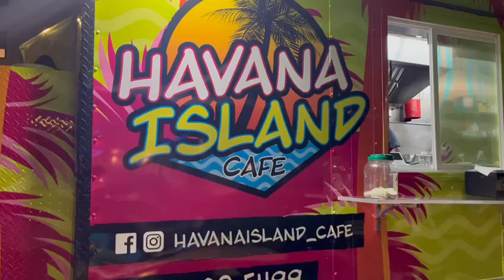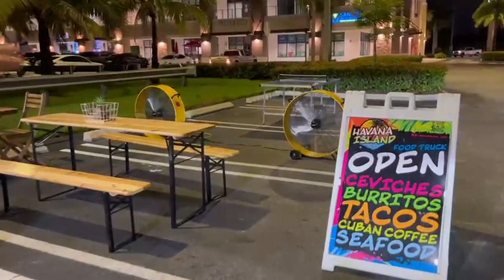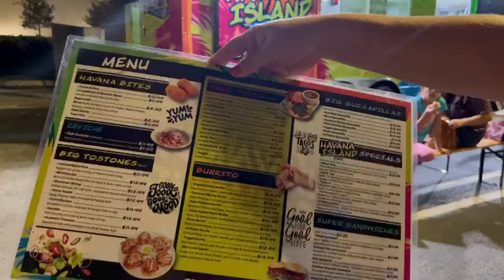Havana Island Cafe. Miami, Florida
Video from Veronica S. Salvatierra 🪽